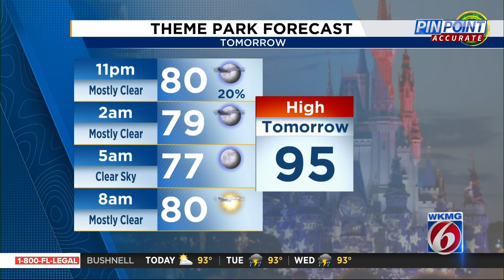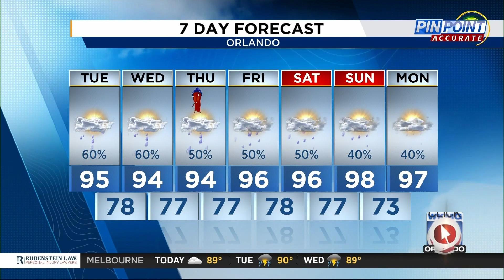WKMG-TV - News 6 at 11PM - Montage - 7/1/2024